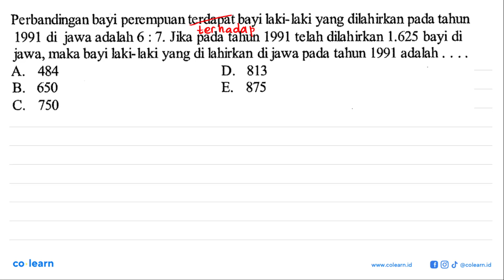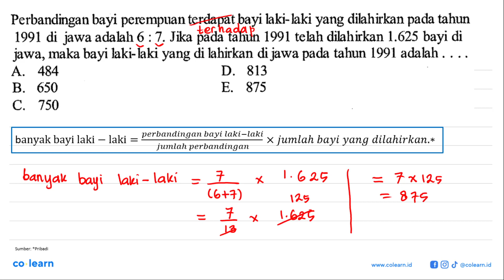Perbandingan bayi perempuan terdapat bayi laki-laki yang dilahirkan pada tahun 1991 di jawa adala...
Perbandingan bayi perempuan terdapat bayi laki-laki yang dilahirkan pada tahun 1991 di jawa adalah 6 : 7. Jika pada tahun 1991 telah dilahirkan 1.625 bayi di jawa, maka bayi laki-laki yang di lahirkan di jawa pada tahun 1991 adalah

Sumber Soal: Matematika Wajib (AKM & TKPA), K-13 Revisi, WS, 2021 , Gematama

00:00 : Bedah Soal
01:00 : Konsep, rumus dan pengertian Penerapan Perbandingan dalam Kehidupan Sehari-hari
01:18 : Langkah penyelesaian soal
00:48 : Jawaban akhir
01:18 : Penutup